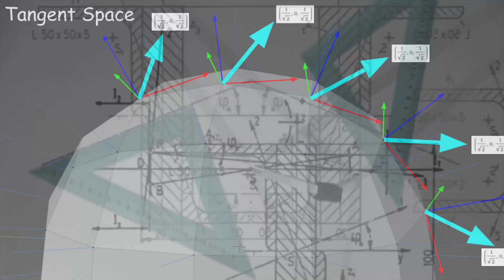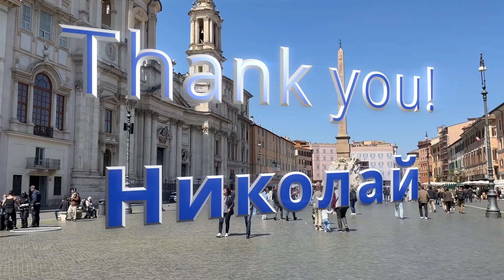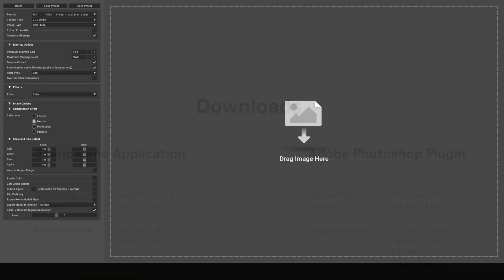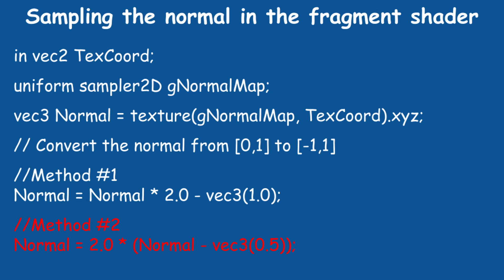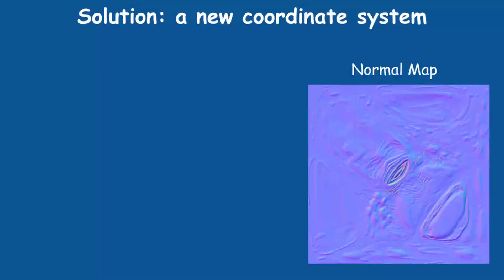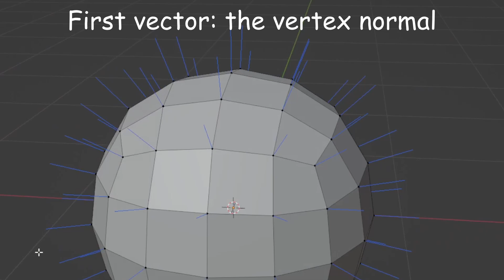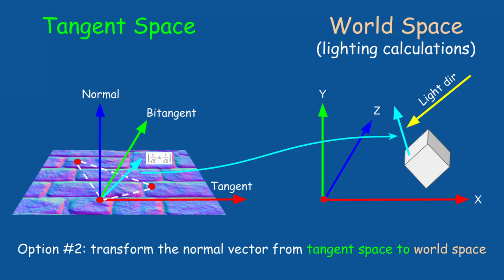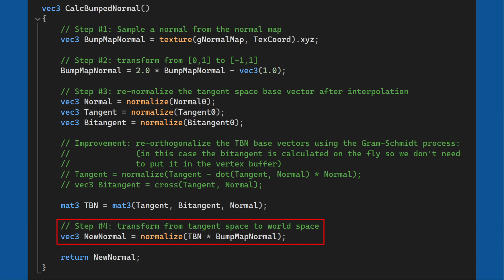Normal Mapping Adventures // OpenGL Intermediate Series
In this video we learn how to implement normal mapping, also known as bump mapping.

📚 Timecodes 📚
0:00 Intro
0:28 Technique overview
1:22 Normal vector background
3:14 The normal map
4:31 How to create a normal map
6:31 Using the normal map
8:22 Which coordinate system?
10:43 Tangent space
14:48 Transformation direction
15:41 Implementation details
18:21 Outro

🔥"Normal Maps and How Not to Do Them" by James Ohare

If you want to get the same version of the code that was used in the video checkout the tag 'TUT_52_NORMAL_MAPPING'

Etay Meiri